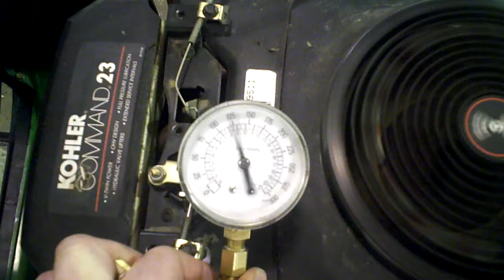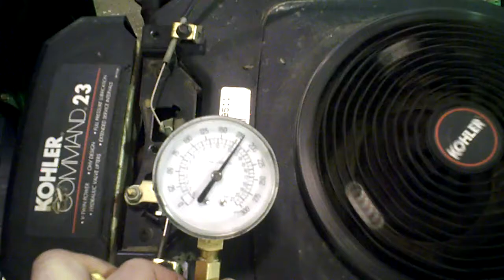SOLD NOT AVAILABLE LOT 1829A 2004 John Deere L130 Engine Compression Test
SOLD NOT AVAILABLE 170 176 PSI Compression

4 Stroke Engine

SN GXL130A117990

Kohler Command 23 HP V Twin Model CV23S Engine